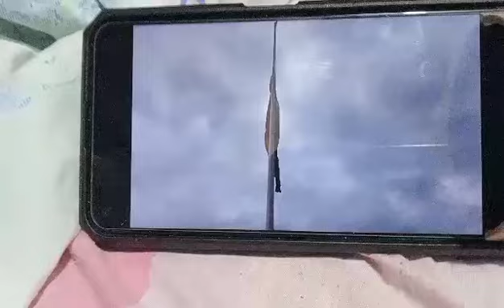rizal day 2018 original full video